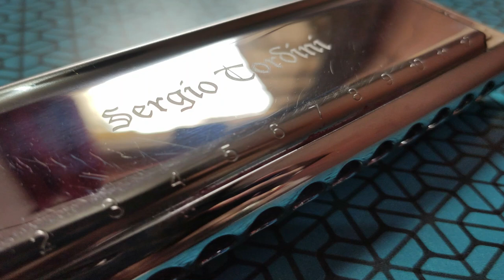O Hansini - Harmonica Cover - Rosy Puniyani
O Hansini Meri Hansini...Movie - Zahreela Insaan... Music- R D Burman...Singer - Kishor Da...Harmonica- Sergio Tordini- C Scale